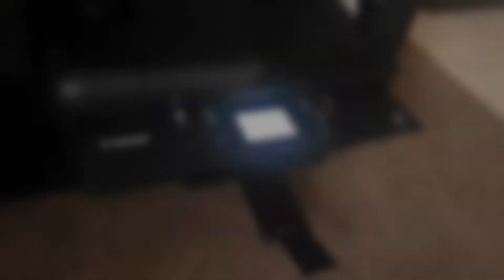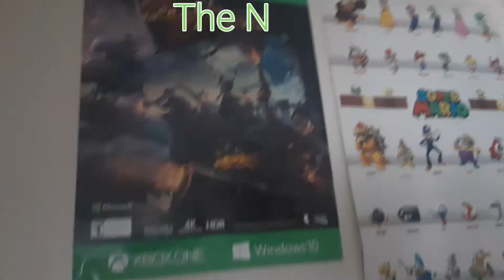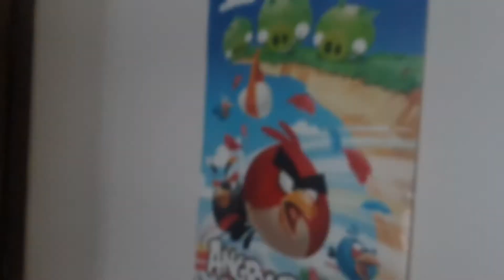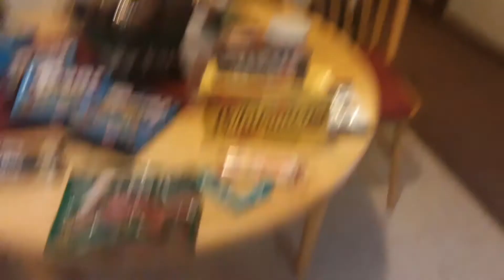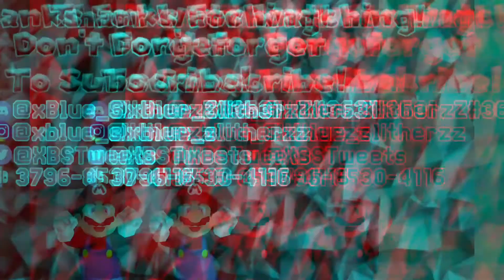XBS Movie: Pikachu's Disguise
Pikachu impersonates Freddy